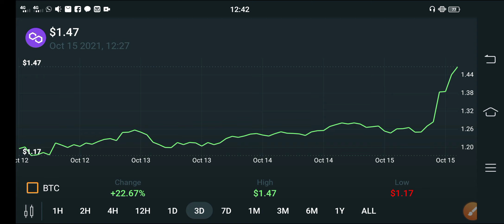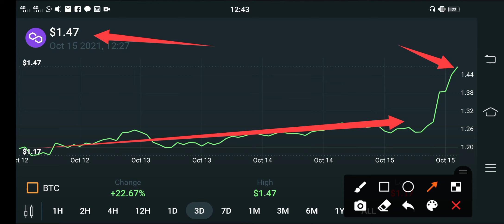Polygon Holders Its Pumping🚀 || Polygon Price Prediction || Polygon Today Update! || Crypto News